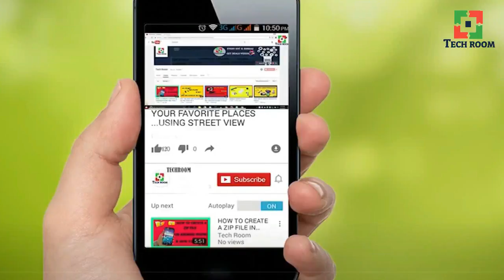Jio Feature Phone details revealed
Helloo guys is video me mai apko Jio ke Feature Phone ka bare me batane walla hu asa karta hu apko acha lagega. or agr apko video achi lagi to jarur se like ,comment,share and subscribe karna mat bhuliyaga q ki agar ap subscribe karte hai to apko milti hai daily a new video to jarur se subscribe kijiya ga. have a nice day :)

All content used is copyright to tech room